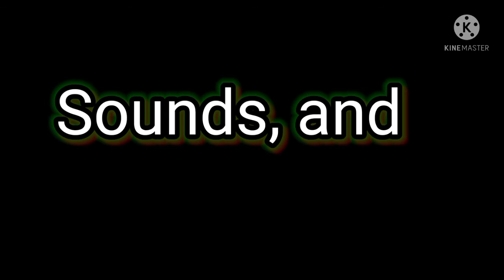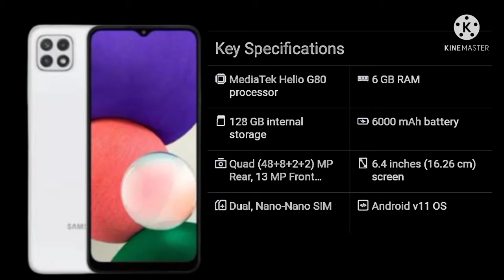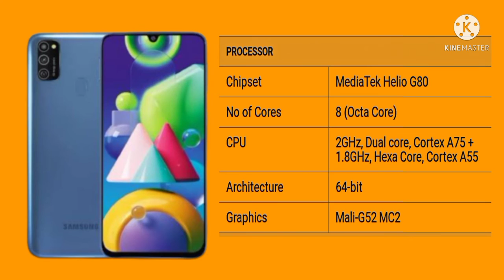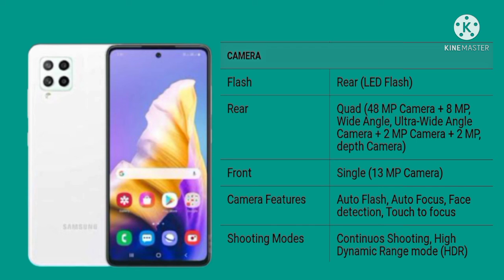POCO M3 Pro vs Samsung galaxy F22 || Full Comparison Which is best || Camera and features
About this Video : I discussed About the comparison between Poco M3 Pro vs Samsung galaxy F22

(2) Real Camera
(3) Display
(4) Ram
(5) Storage